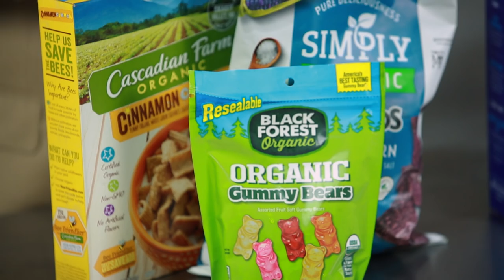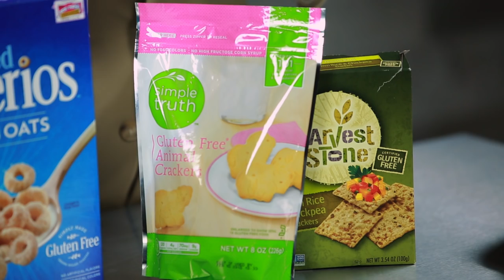Your Food Labels Are Lying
Your Food Labels are lying to you – especially if you think you’re buying health food. In fact, the food industry labels food in misleading, tricky ways to make you think you’re paying extra for health – when really, you’re shelling out big bucks for junk. Watch now to see the lies the food industry is telling you and how to avoid these tricky keywords.